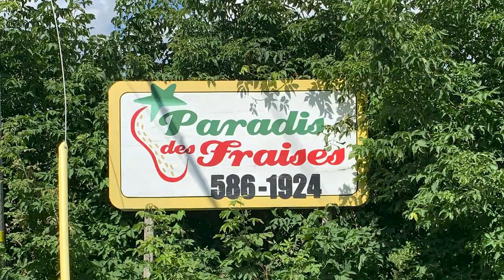Gaspésie bike trip 2021